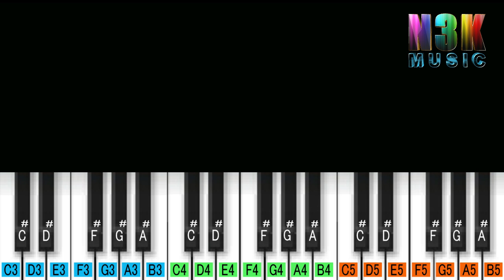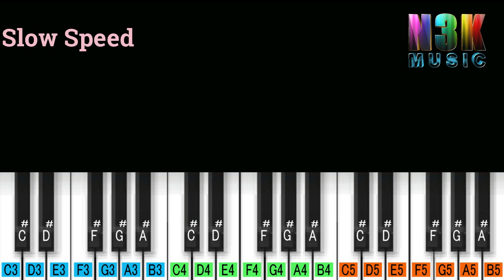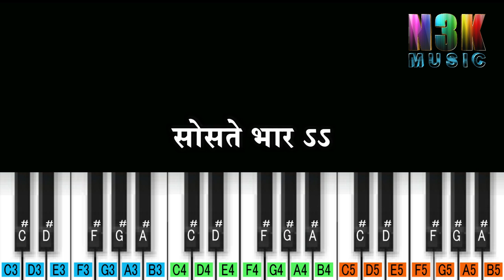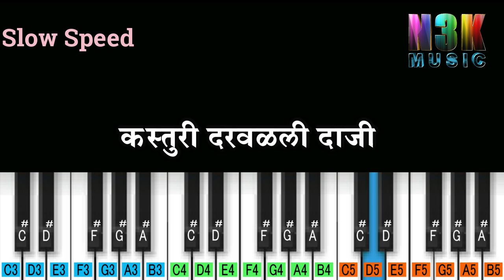Apsara Aali Piano Tutorial | Bela Shende | Ajay Atul Music | Natrang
चला तर मग या गीताला Like करा Share करा.

हे पियानो  ट्युटोरिअल मूळ गीताच्या आधारे बनविले आहे.
त्यामुळे हे गाणे वाजवण्यास  शिकण्यापूर्वी मूळ गाणे अवश्य ऐका. जेणेकरून शिकणे सोपे होईल.
धन्यवाद.
Tempo :- 120 BPM
Ajay Atul Music
Tone :- Harp, Santoor, Mandolin & Accordion.